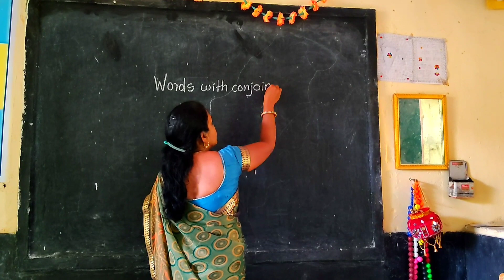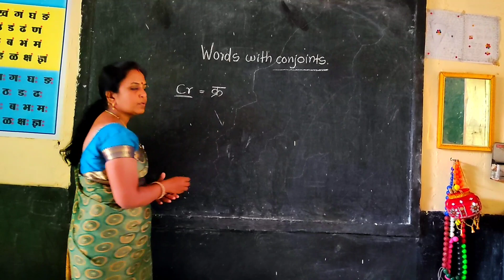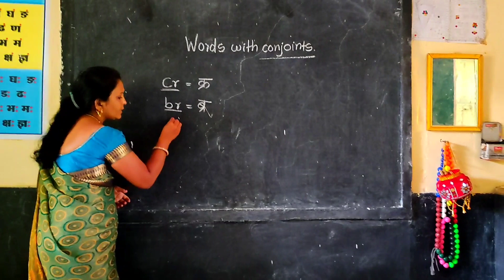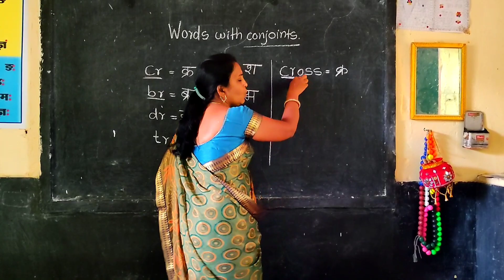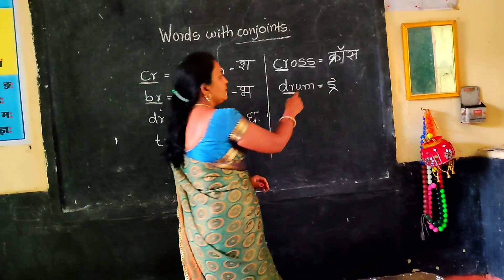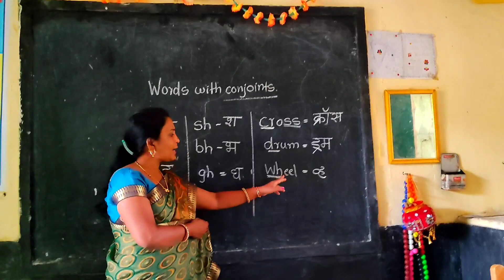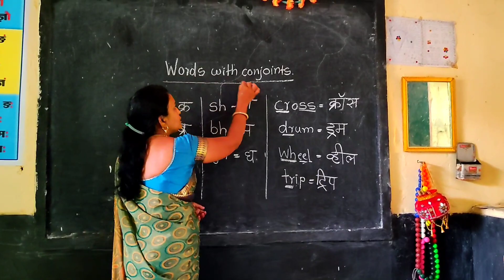technics-5/Words with conjoints/दोन व्यंजने एकत्र येतात तेव्हा उच्चार संयुक्तपणे करायचा/easy trick